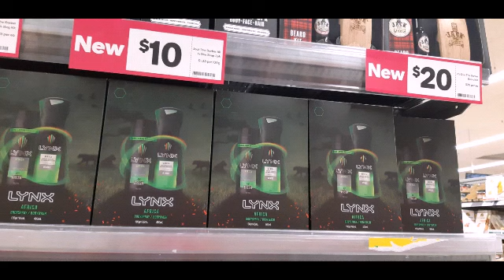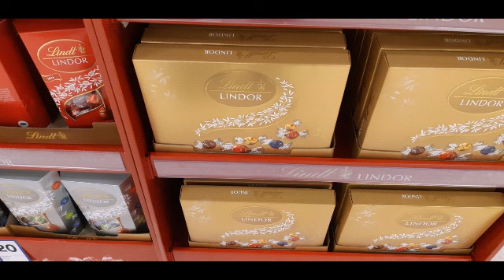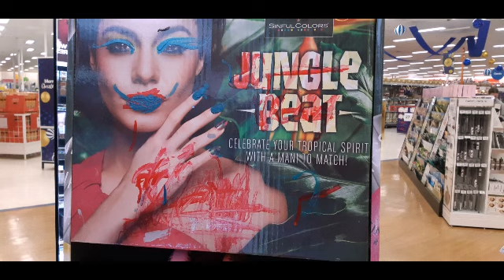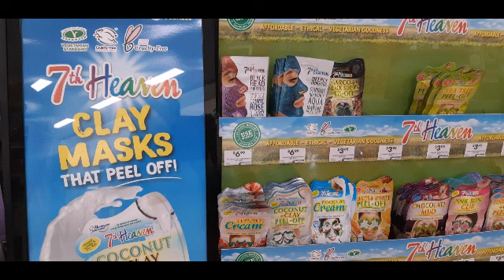*Christmas is coming soon in Bonnyrigg Plaza*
Gia dinh ba 8 Uc Chau tap 40